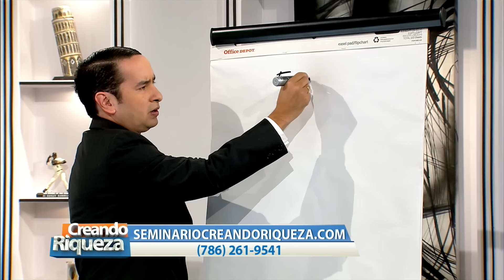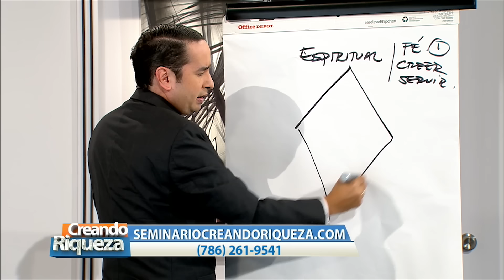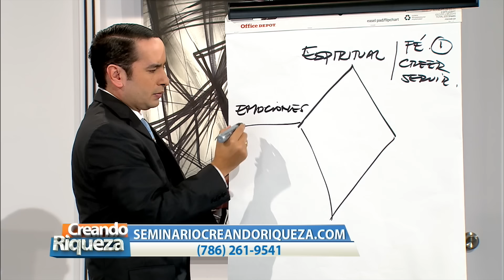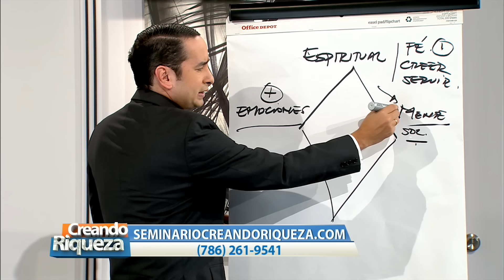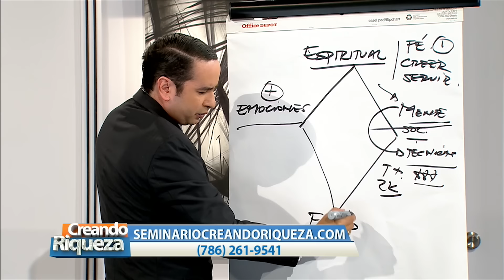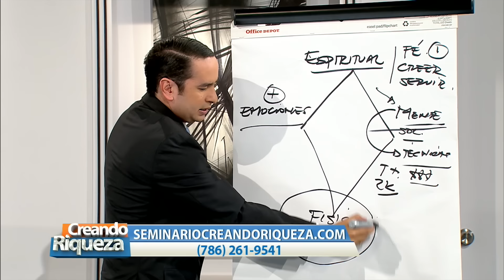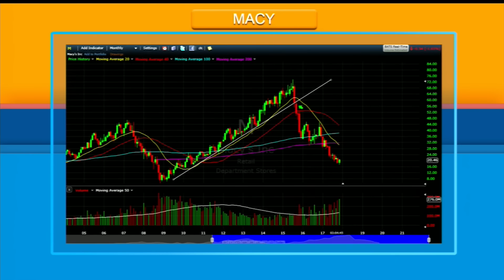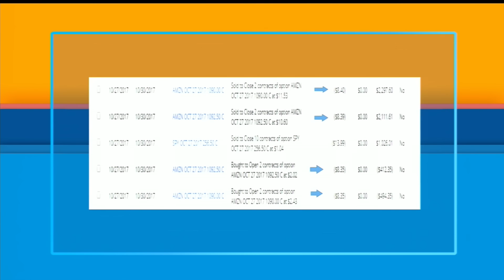Empresario vs Inversionista: Entender la diferencia cambiara tu vida para siempre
Descubre cómo estamos entrenando a personas cómo tu a generar ingresos semanalmente en la bolsa de valores.

Ya sea que la bolsa suba o baje, Alejandro te enseña cómo capitalizar cada movimiento.

TRANSFORMA TU FUTURO FINANCIERO

 🏠 Aprende a invertir y a generar ingresos en la bolsa desde tu casa.

Será un entrenamiento emocional y mental para maximizar tu desempeño como inversionista de la bolsa.

✅ Conocerás las acciones de mayor rentabilidad en la bolsa de valores.
✅ Aprenderás cómo escoger acciones en el mercado de valores.
✅ Conocerás cuando son los momentos idóneos para comprar y vender acciones.
✅ Aprenderás que es un ETF y conocerá los de mejor desempeño.
✅ Conocerás la información más importante antes de invertir.
✅ Conocerás las mejores formas de apalancarte financieramente .

... Y tendremos una sesión especial de opciones financieras y estrategias de inversión.